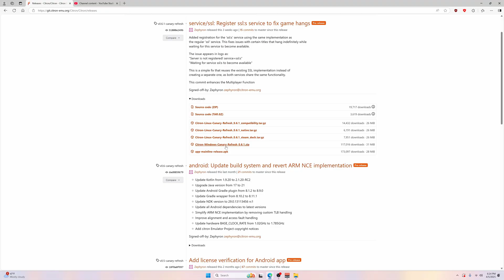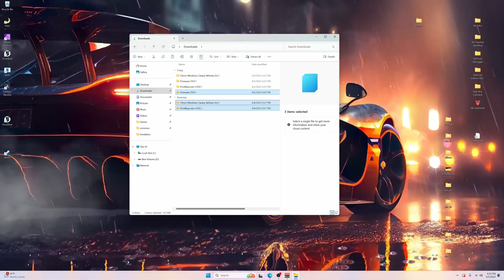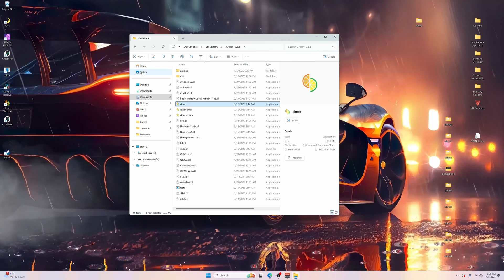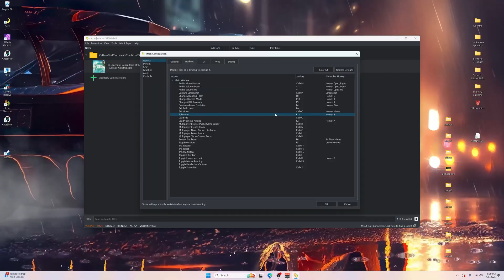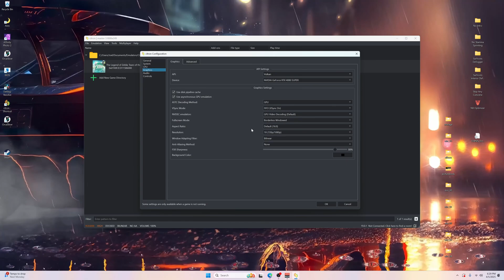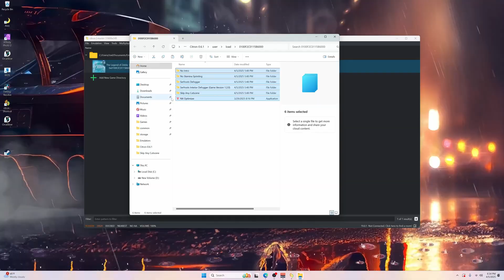How To Emulate Nintendo Switch Using Citron | 2025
In this video I go through how to get games and mods running on the emulator.